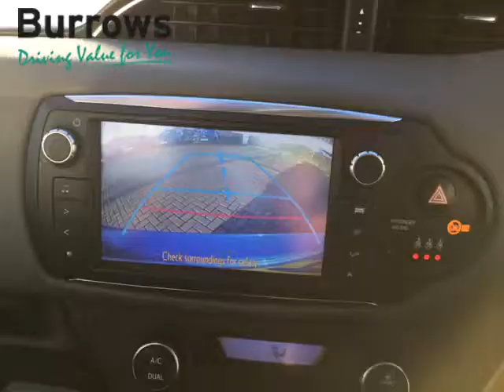For Sale - YP65FMK - TOYOTA YARIS SPORT HYBRID VVT-I CVT 5 DOOR HATCHBACK BLUE HYBRID ELECTRIC 2015